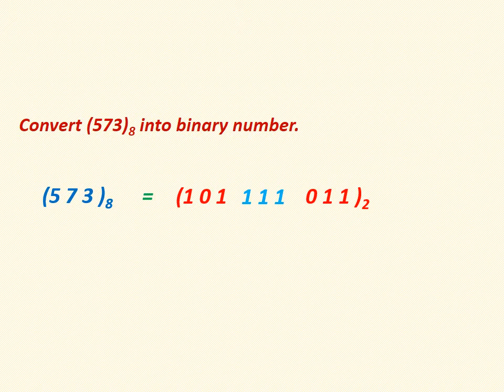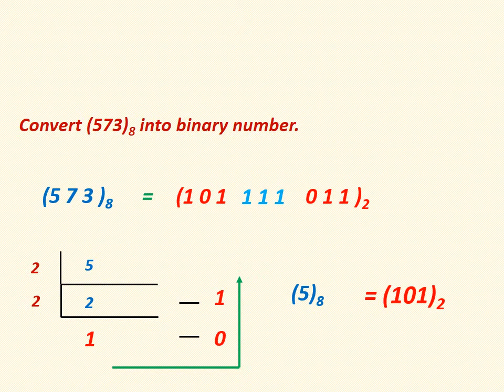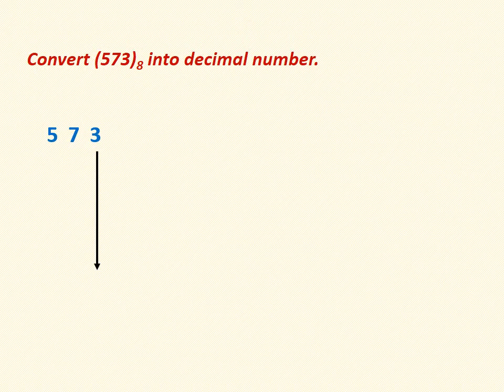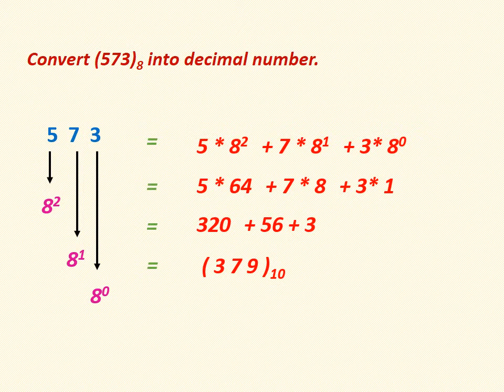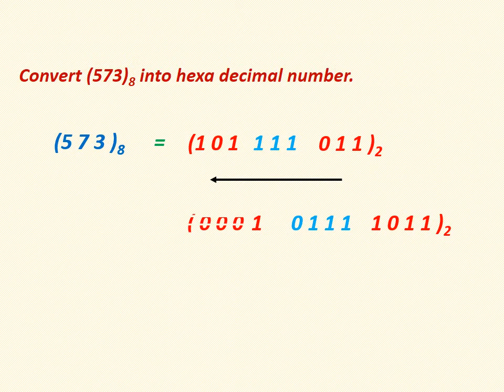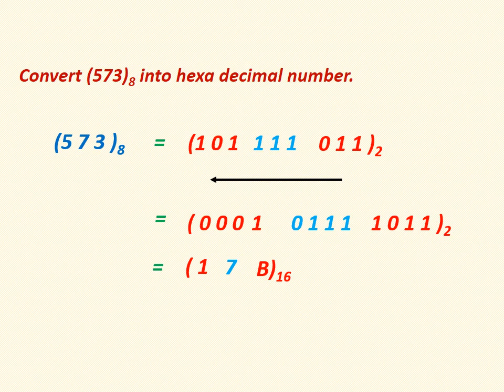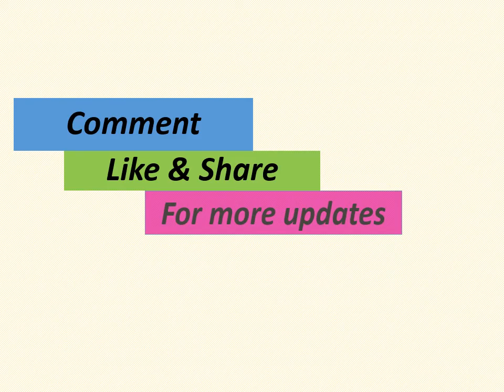Digital electronics in Tamil I Octal to binary, decimal and hexadecimal conversion